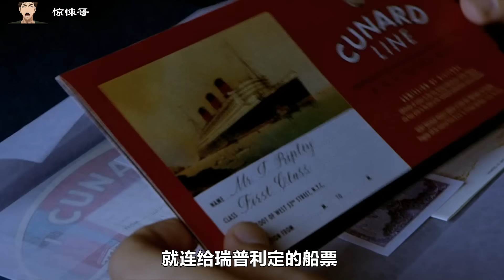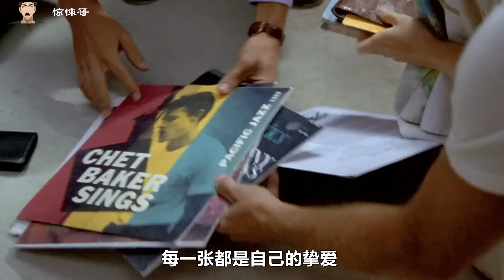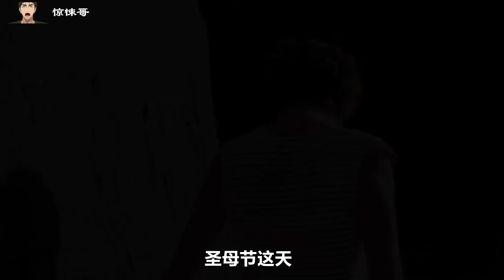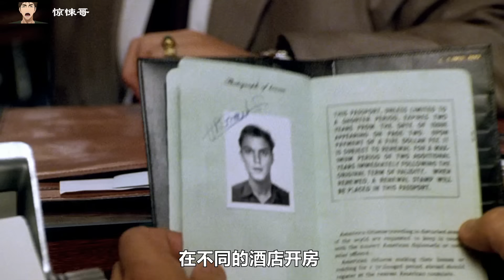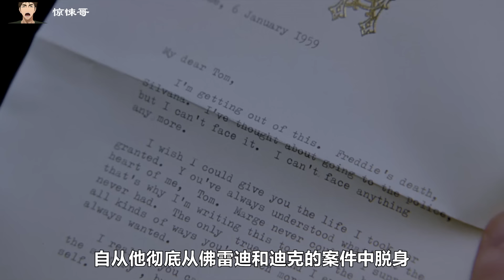一部能讓窮人學壞的影片！窮小子見識富家仔的生活，用天才般的計劃，將其替代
天才瑞普利